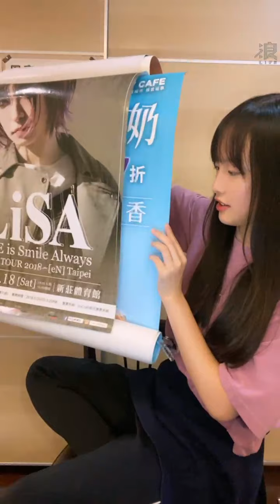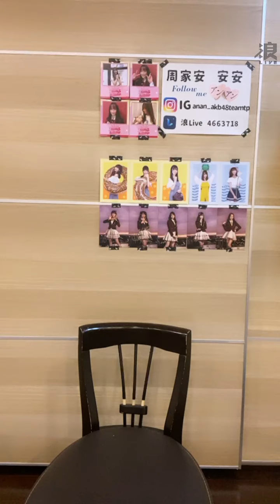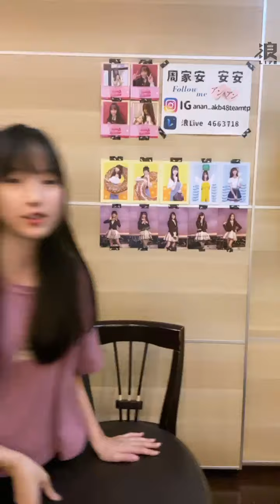201103 AKB48 Team TP 周家安直播